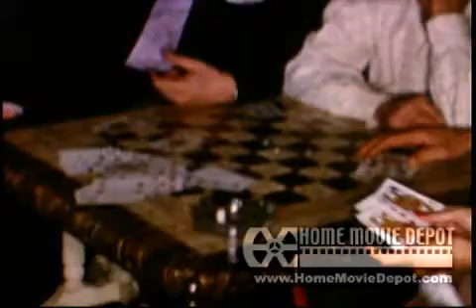Neighborhood Friends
Neighborhood Friends and Kids